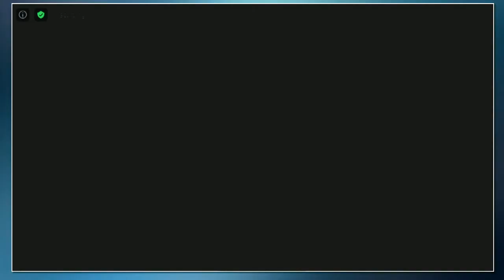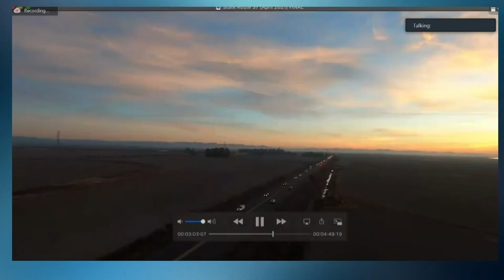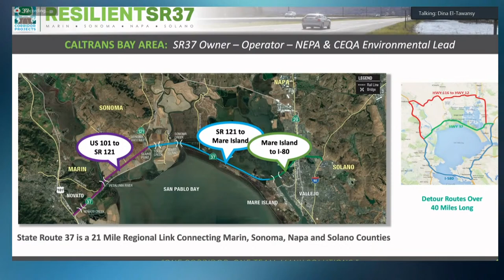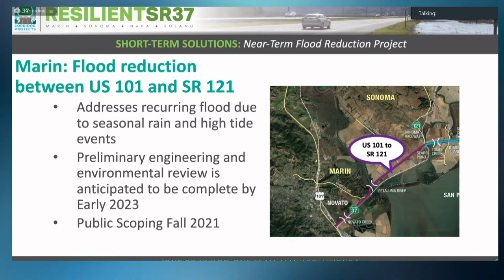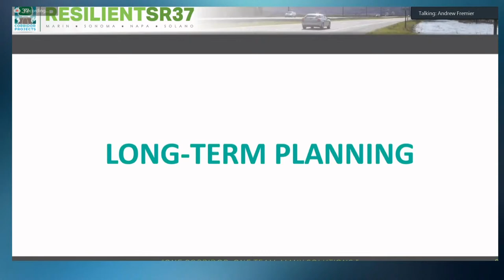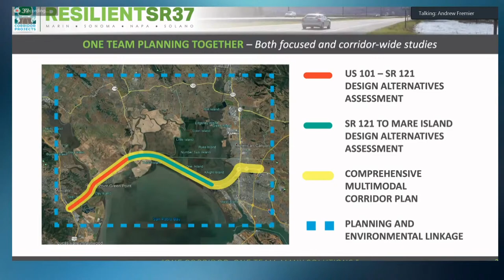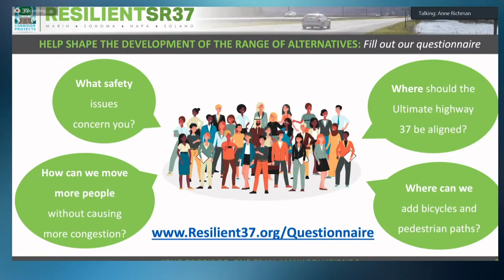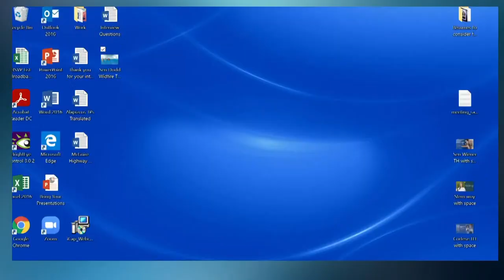Highway 37 Town Hall